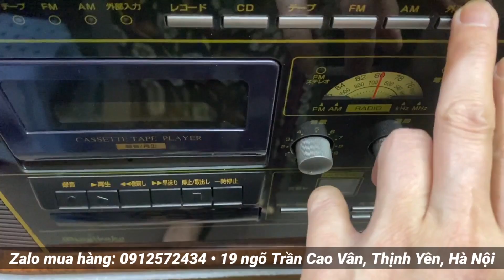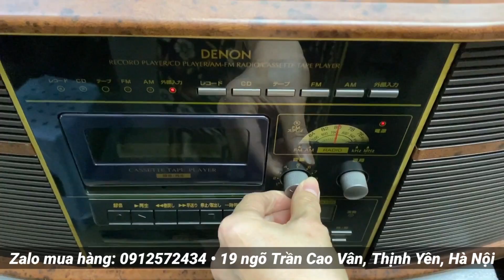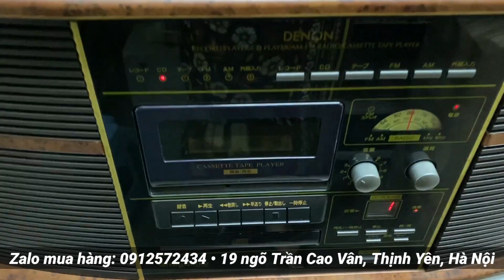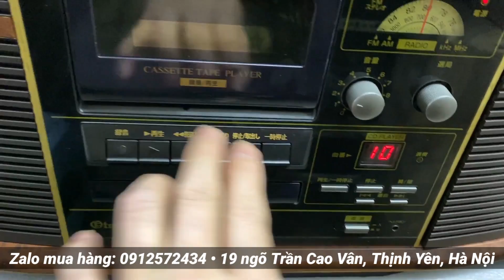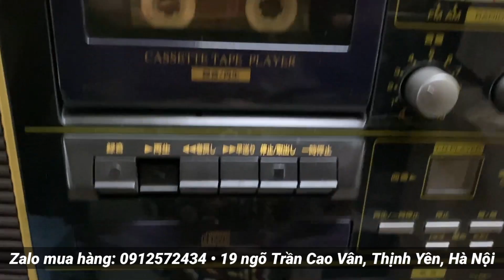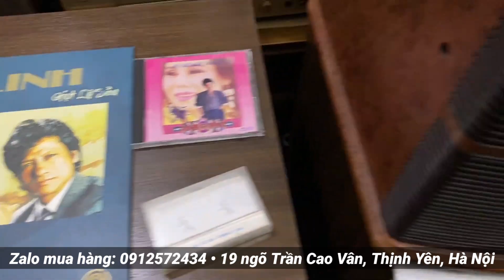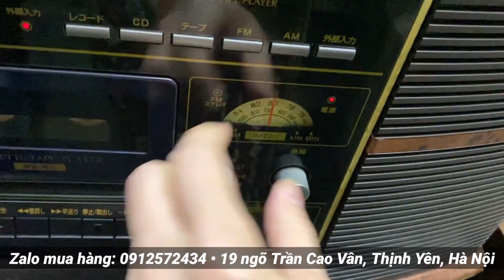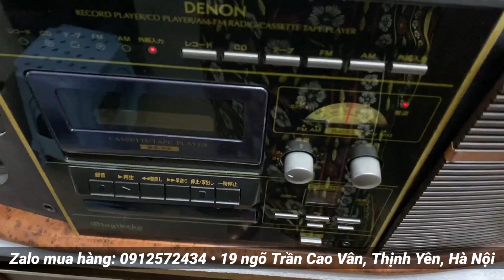Tủ đài mâm than DENON GP S50 tích hợp 6 in 1, nghe hay bày đẹp, rất đáng sưu tầm - Zalo: 0912572434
Mời cả nhà cùng em Hằng khám phá bộ Tủ đài mâm than Denon GP S50 mới cập bến tại shop nhé 😘

Tích hợp 6 trong 1 rất đa năng: Đĩa than, Cassette, Đĩa CD, AM, FM, Aux kết nối điện thoại TV. Một chiếc tủ gỗ biết phát nhạc, nghe hay bày đẹp, sẽ là điểm nhấn cho căn phòng của ae đấy ạ 💁🏻‍♀️

Trọng lượng: 18kg, kích thước: 62 x 45 x 44 cm. Date 2004, điện 100v phục vụ thị trường Nhật.

▶️ Chuyên cung cấp các mặt hàng Dàn âm thanh nội địa Nhật: Loa, Ampli, EQ, Đầu CD, Đầu MD, Đầu giải mã DAC, Vang mixer, Sub, Micro, Tủ đài đĩa than... Cam kết hàng Bãi Nhật, điện 100v, BH zin nguyên bản và chưa qua sử dụng tại Việt Nam